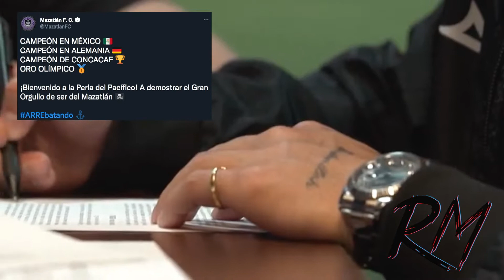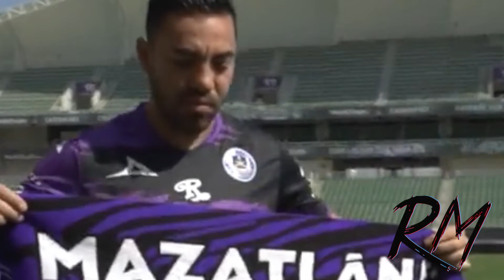🤫🔥Marco Fabián es nuevo jugador del Mazatlán FC - Firma por 6 meses 📝😱 Clausura 2022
Este lunes, Mazatlán confirmó el fichaje de Marco Fabián para el Clausura 2022, proveniente de los Bravos de Juárez.

El contrato entre ambas parte será válido hasta el 30 de junio próximo, con un Fabián de la Mora que llega como jugador libre y habiendo bajado considerablemente su salario respecto a sus clubes anteriores.

¡Síguenos!